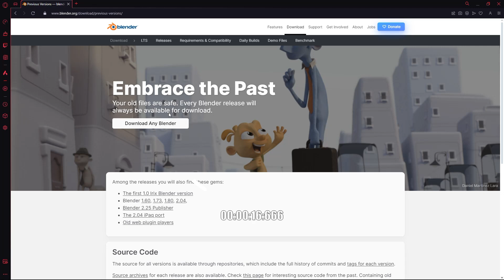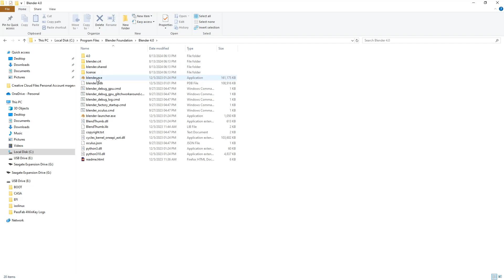How to find & install any PREVIOUS BLENDER version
This video is for those who had trouble to find an older version of blender...
like I had ;)